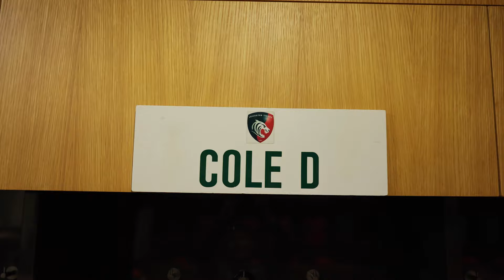Tigers Eyes | Leinster Week, Investec Champions Cup Round of 16, 23/24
In this week’s episode of Tigers Eyes we sat down with Leicester Tigers tighthead prop Dan Cole.

In the lead-up to the Invested Champions Cup Round of 16, Dan chats about Leinster as an opponent and what playing in the atmosphere of the Aviva is like.

He also touches on the guest appearance of Tigers legend Julian White and his son.

We take you behind the scenes of the trip to Dublin, right into the changing room pre and post-game.

Keep an eye on LTTV, weekly, for the latest instalment and across the club’s social media channels for sneak peeks in the build-up to each episode.